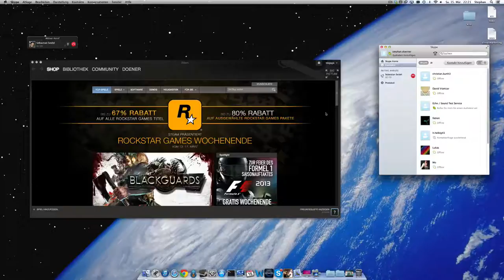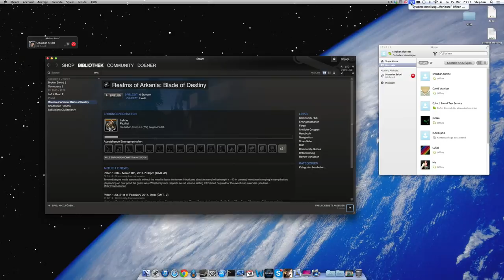Let's Play Nordlandtrilogie Schicksalsklinge HD - Folge 4 - Auftraggeber ausräumen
Die HD-Neuauflage des ersten Teils des legendäre Computerrollenspiels Schicksalsklinge aus der Nordlandtrilogie enttäuschte Fans durch viele Bugs, die das Spiel unspielbar werden ließen. Die sollen inzwischen weitgehend beseitigt sein.

Ein per Skype zugeschalteten DSA-Experten und ich haben ein "Let's Play" gewagt.